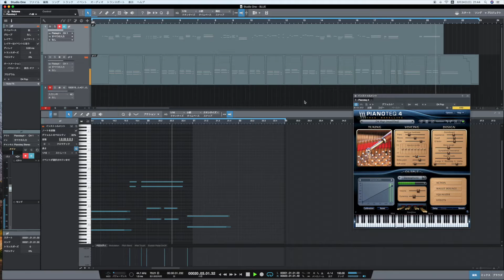BLUE /NEWS ピアノサビ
吠えろ日本
we are the blue